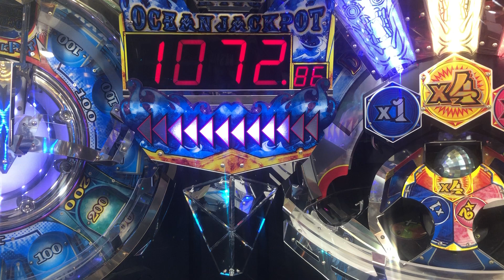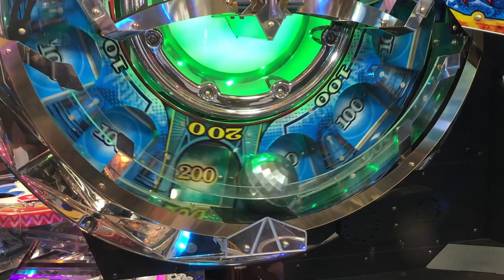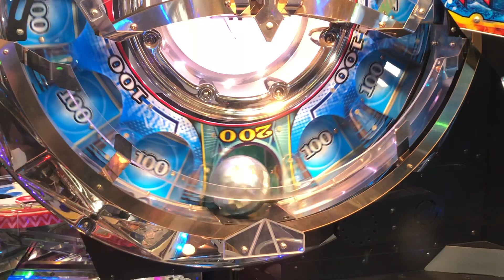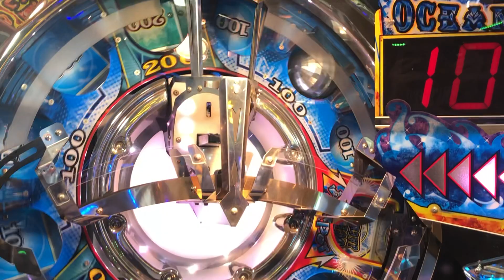フォーチュントリニティ3 オーシャンJPC4倍BGM 高音質